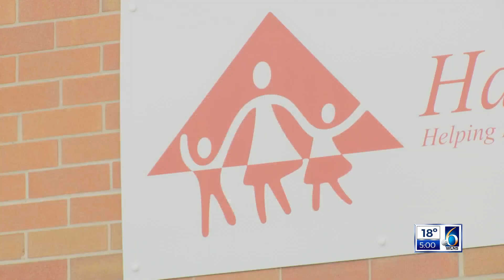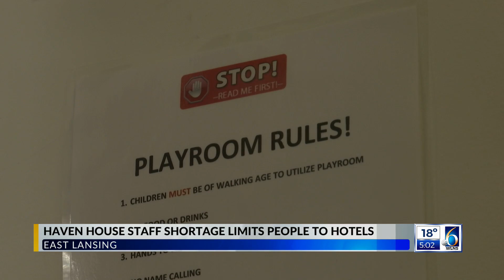Haven House staff shortage limits families to hotels for now